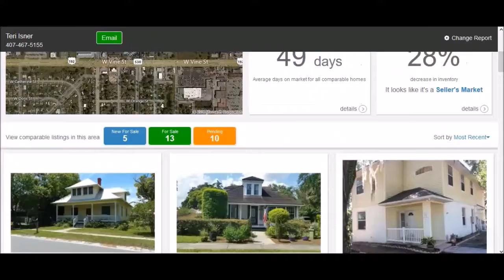Kissimmee Florida Real Estate 34741 Market Statistics For July 2016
Kissimmee Real Estate, Kissimmee Florida Real Estate. Kissimmee FL Real Estate. Find Great Deals on Kissimmee Real Estate. See Kissimmee FL statistics and Real Estate in Kissimmee Florida.